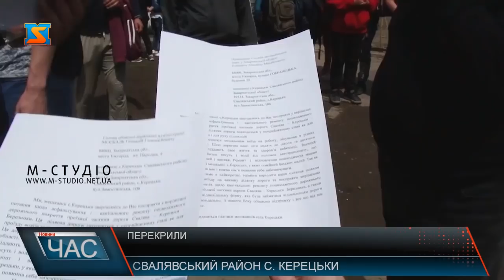Перекрили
Втомлені бездоріжжям жителі сіл Керецьки та Березники Свалявського району влаштували акцію протесту. Кажуть, вже роками змушені маневрувати поміж ям, а від районної влади, крім обіцянок, нічого не чули. Люди вимагають капітально відремонтувати автошлях від Сваляви до Керецьок,  а також у бік села Березники. Переконані, що латання ям – це марно витрачені кошти, адже такого латання ям вистачає зазвичай лише на кілька місяців. Якщо увагу на проблему ніхто не зверне, акцію обіцяють повторити і зробити безстроковою.